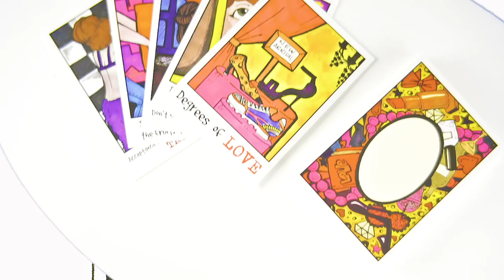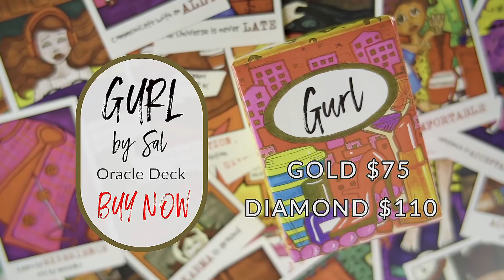SAGITTARIUS SOULMATE "SOMEONE WANTS YOU BAD” MARCH MONTHLY TAROT READING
LINK FOR URGENT PERSONAL READING